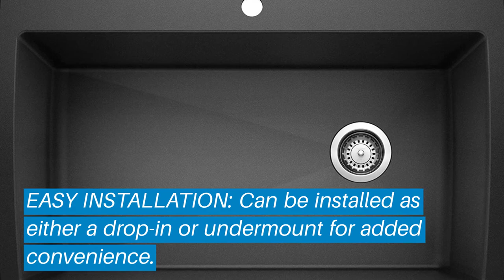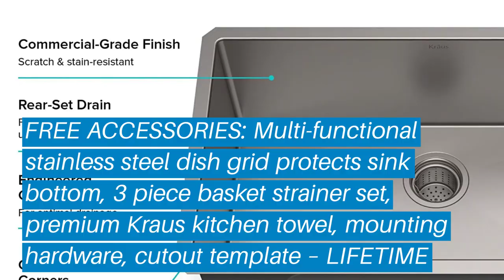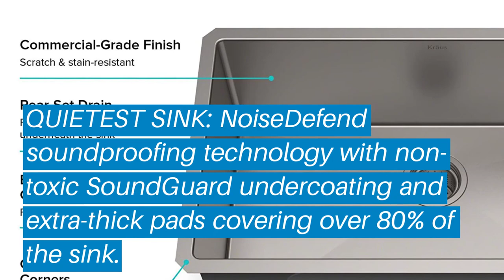Top 5 Best Kitchen Sink: Best Kitchen Sink Reviews | Top Best Kitchen Sink (Buying Guide)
✅ Are you Thinking to purchase the best Best Kitchen Sink? This video will help exactly which are the best budget Best Kitchen Sink on the market today.

⬇️Click to Show More⬇️

RUVATI 30-INCH
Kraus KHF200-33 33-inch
BLANCO 440194
RUVATI 33-INCH
Kraus KHU100-30

Don’t miss this in-depth review of the best Best Kitchen Sinks for the money, and enjoy your first or new Best Kitchen Sinks buying.